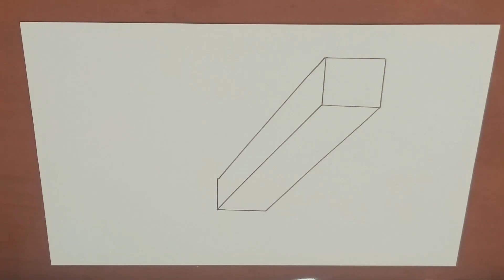ceartive painting,how to draw a ladder 3D effect,unigue drawing, amazing art,best diy ladder a ndrof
Hello, dear frinds,together in this channel we learn creative painting and simple painting step by step. Together we do spoon painting , hand painting ,acrylic painting, minimal painting, simple4 step methods. Here we learn together howto draw cartoons and children. Do you know  that we can hands on the fabric and learn the whole simple painting tutorial.This is an interesting video for 3D drawing of a ladder on YouTube. In this video painting, you enter a stunning world of 3D art. The following ladder paintings, using perspective art techniques and beautiful lighting, create an incredible visualization of a three-dimensional ladder in painting.
In this video painting, you completely enter the world of 3D stairs.
By watching this painting video, you can learn more about the art of 3D ladder painting and learn the techniques of that painting. Also, you will be able to experience these beautiful works of art that will make you feel amazing. This video is very attractive for those interested in art and painting, especially 3D painting.